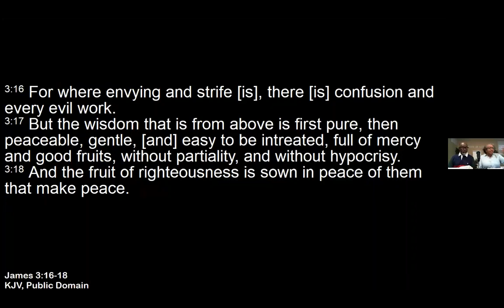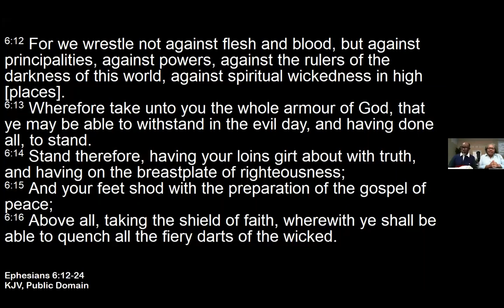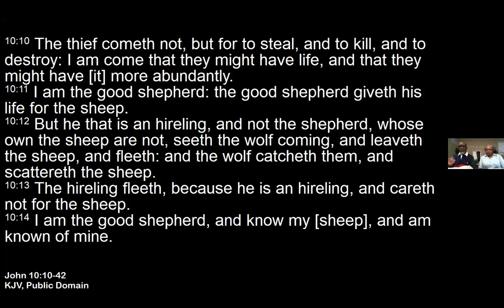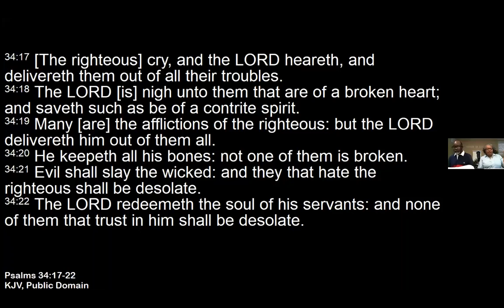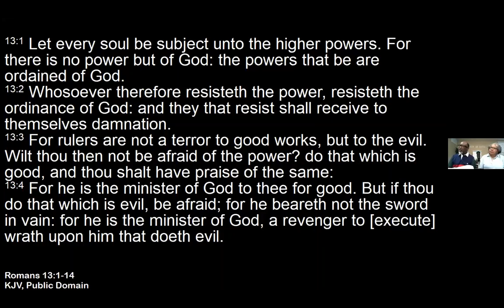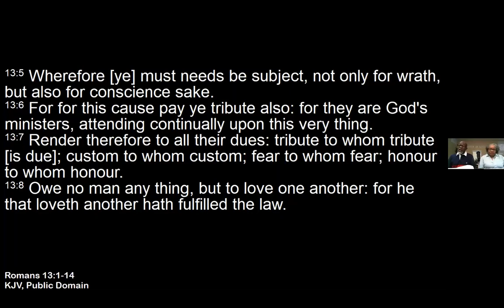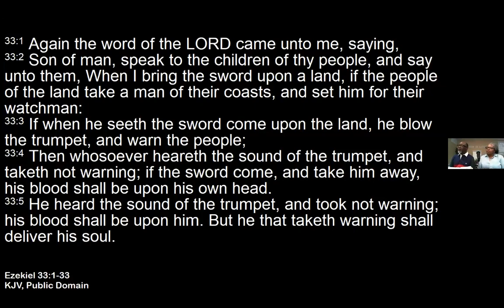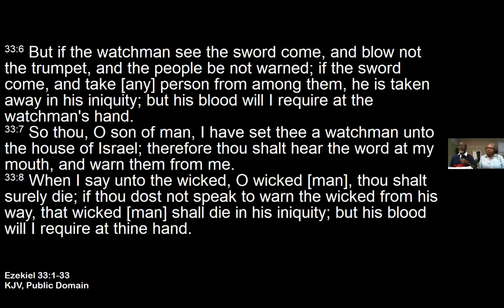TRUST GOD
Trust God in These Times
James & Lorraine Frazier